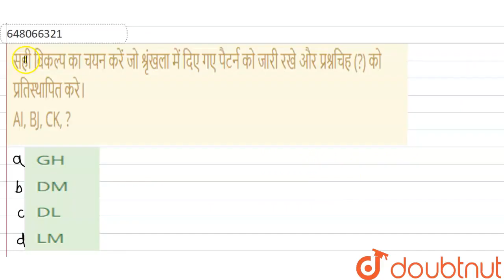सही विकल्प का चयन करें जो श्रृंखला में दिए गए पैटर्न को जारी रखे और प्रश्नचिह (?) को प्रतिस्थापि...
सही विकल्प का चयन करें जो श्रृंखला में दिए गए पैटर्न को जारी रखे और प्रश्नचिह (?) को प्रतिस्थापित करे। AI, BJ, CK, ?
Class: 14
Subject: REASONING
Chapter: श्रृंखला
Board:GOVT

👉 Have Any Query? Ask Us.